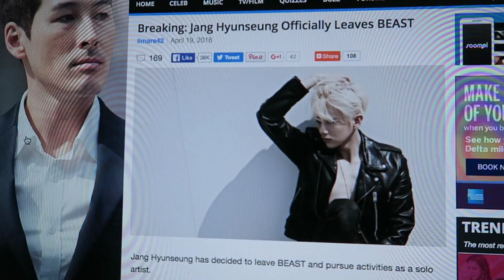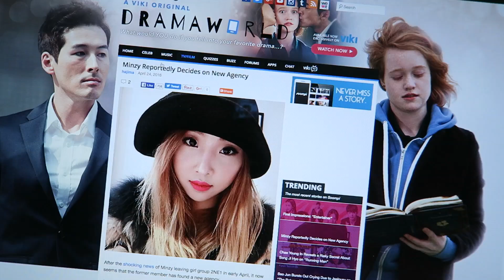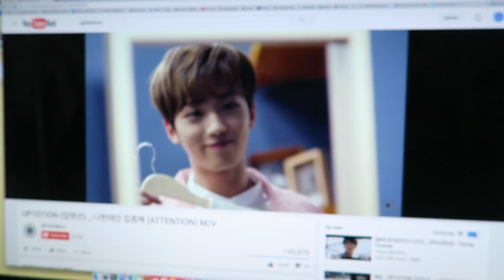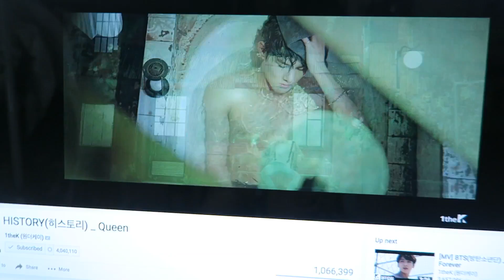JIN LOOKING LIKE A FINAL FANTASY CHARACTER | OMO KPOP #19